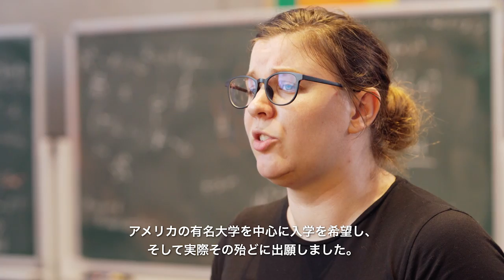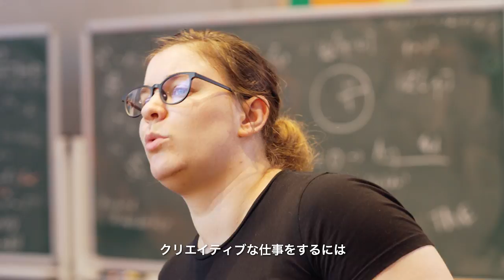OIST Graduate Story: Lena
Join Jessica Verena Schulze - Lena to her friends - as she shows you what it's like to study a PhD at OIST!